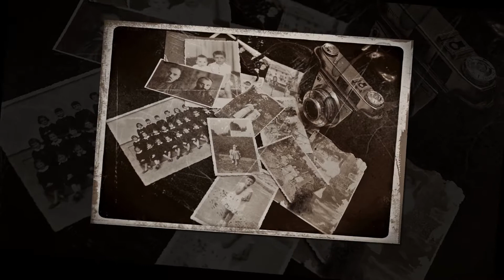ANNAMARIA 20 b.m. Baby Blu - Patty Pravo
Buon Compleanno Annamaria